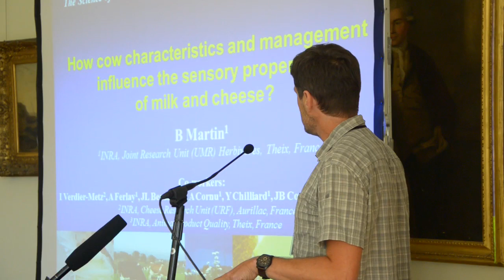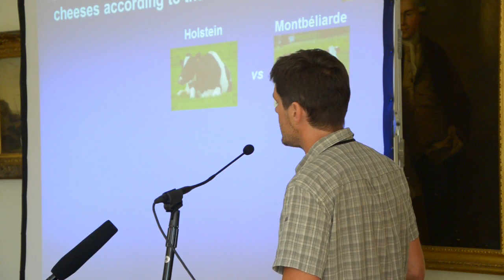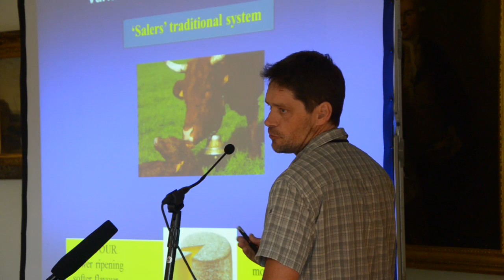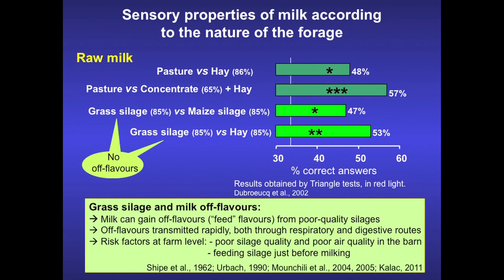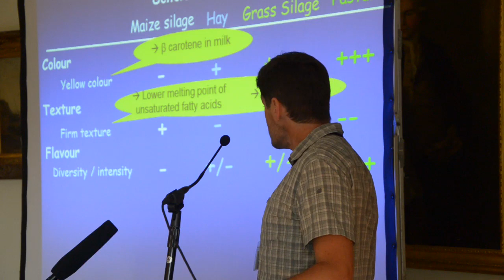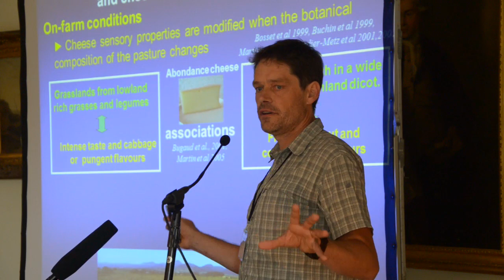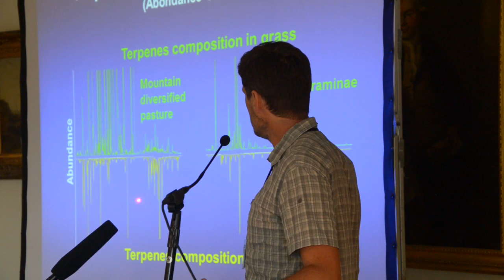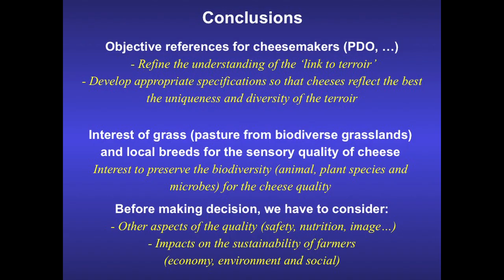Cow management & microbial diversity: Influencing the sensory properties of milk & cheese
Presented by Dr Bruno Martin, INRA Clermont-Ferrand, France